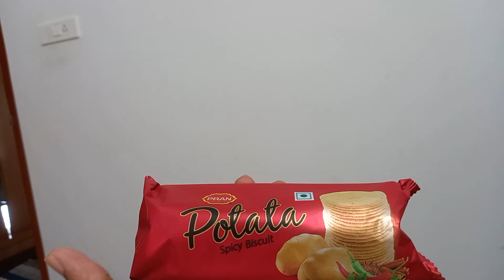PRAN POTATA SPICY BISCUITS